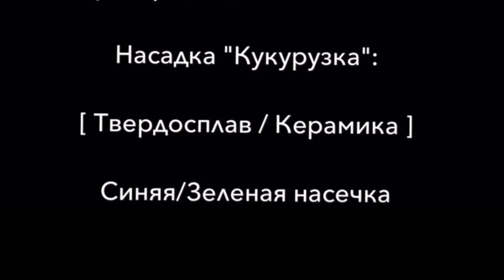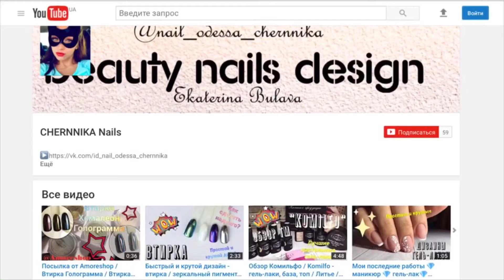СНЯТИЕ фрезой за 5 минут - быстрый и 😲👍🏻 безопасный способ